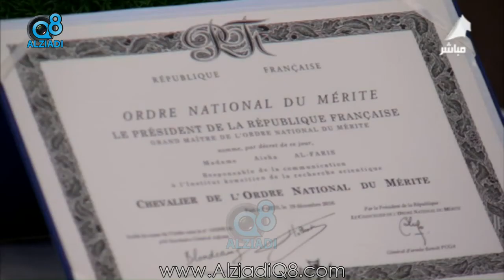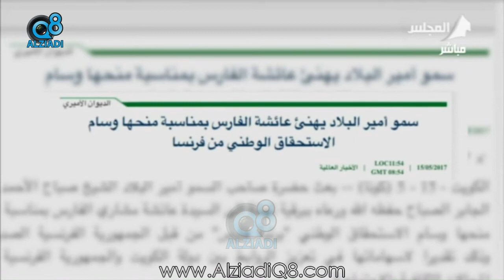لقاء "عائشة الفارس" في برنامج (كويت اليوم) بعد حصولها على وسام الإستحقاق برتبة فارس من فرنسا